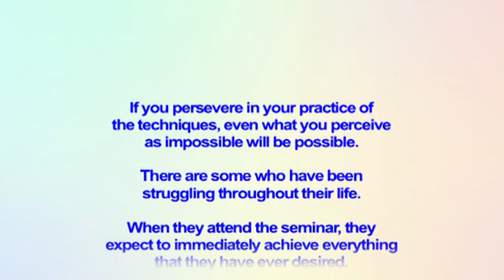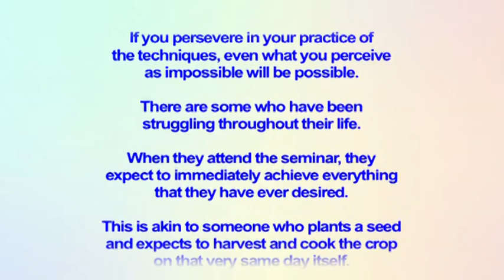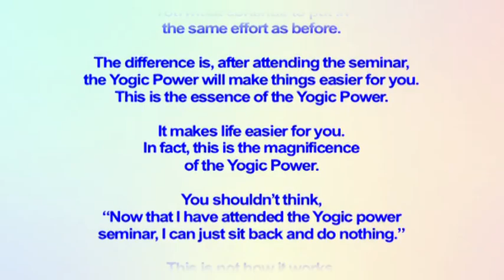RPT Dato' Sri Guruji's Words of Wisdom 09 10 2019